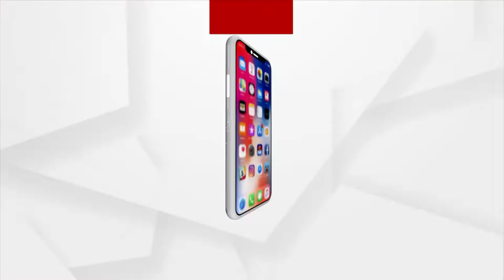କେତେଦିନ ଆଉ ଭୋକ ଉପାସରେ ରହିବୁ ଜଣା ନାହିଁ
କେତେଦିନ ଆଉ ଭୋକ ଉପାସରେ ରହିବୁ ଜଣା ନାହିଁ । ବନ୍ୟା ଟଳିଲା ହେଲେ ଲୋକଙ୍କ ଦୁର୍ଦ୍ଦଶା ବଢ଼ିଛି । ବନ୍ୟା ପାଣିରେ ମାଟି ଘର ଭାଙ୍ଗିଯାଇଛି ।